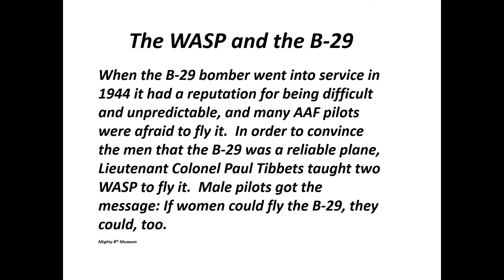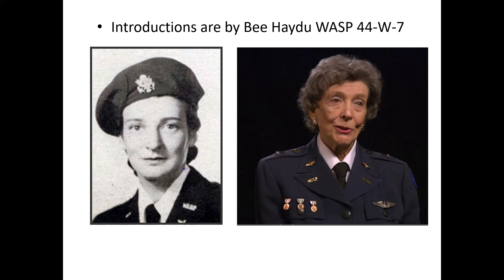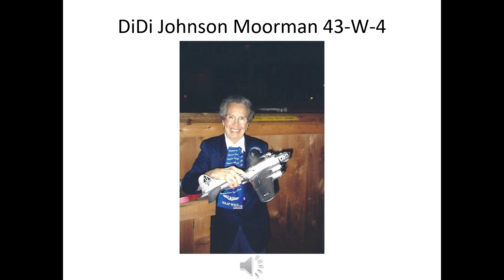Two Wasp and the B-29-2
When the B-29 first became available the male pilots were reluctant to fly it. They believed it to be dangerous. Col. Tibbets enlisted two WASP to prove to the men that they were wrong.